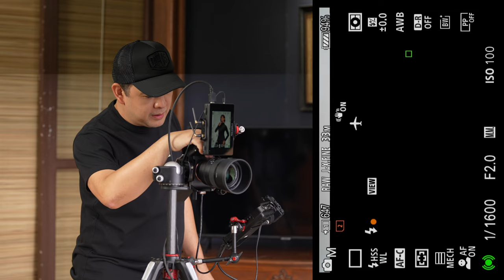A Step by Step Guide to Creating Beautiful Dramatic Black and White Portraits Using One Light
In this video I will share a very simple technique of how I light and shoot a High Contrast Black and White images. This is once again one of my extremely detailed videos from my small home studio. I do hope you enjoy this Portrait Lighting video.

⚙️ CAMERA I USE TO SHOOT
⚙️ MONITOR ARMS

📺 YOUTUBE CAMERA
📺 AUDIO INTERFACE

IN MY OPINION:
👍🏻 MY #1 MOST RECOMMENDED LENS
👍🏻 BEST PORTRAIT LENS
👍🏻 BEST ULTRAWIDE LENS:
👍🏻 DO-EVERYTHING LENS
👍🏻 BEST GIMBAL:
👍🏻 SD CARD:

Just something about me…
Since prior to my entry into the wedding industry, I have been considered to be one of the most reputable lighting specialists in the Philippines, conducting workshops nationwide and have been featured in various photography magazines. I was also a multi-awarded portrait and advertising photographer.

My expertise is in manipulating ambient and artificial light to create clean and classic photographs which naturally led me to the genre of portrait and wedding photography. Since then, I have shot numerous weddings locally and overseas exhibiting my signature style.